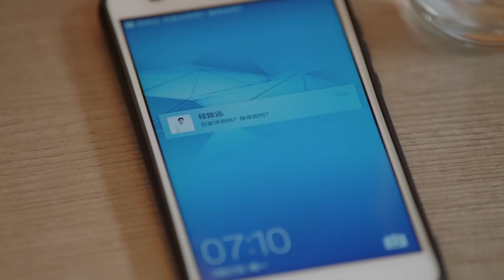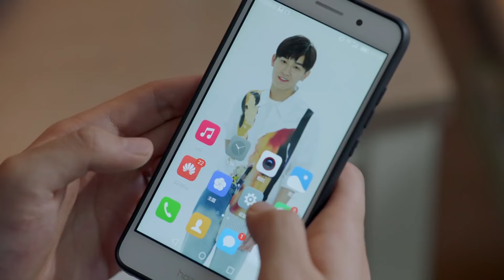🎀灰姑娘為了離婚，謊稱肚子裡的小孩是別人的！老公心碎以為她出軌！ 【半暖時光The Memory About You】青春